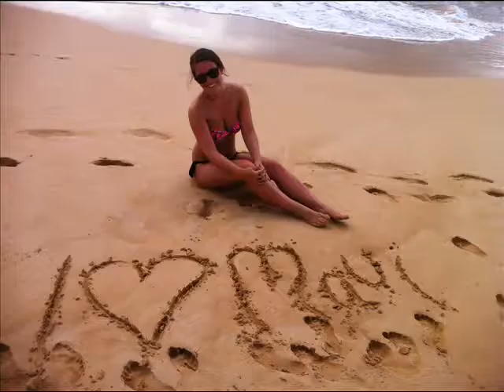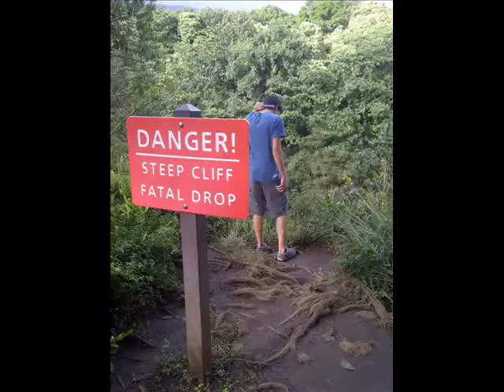Christmas 2011 in Maui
Mele Kalikimaka